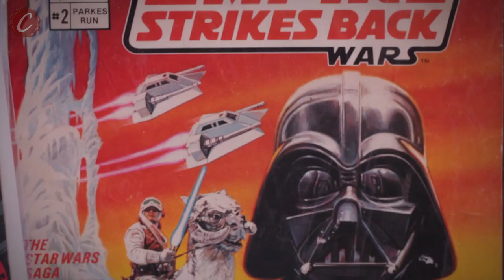Collector Animation: John Schnepp (Full Interview)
Collector Animation recently had the opportunity to interview director/producer/animator, John Schnepp! We discuss his work Metalocalypse, Adventure Brothers,  The ABC'S Of Death, The Death of Superman Lives, and more. John Schnepp also shares with us his unique toy collection.